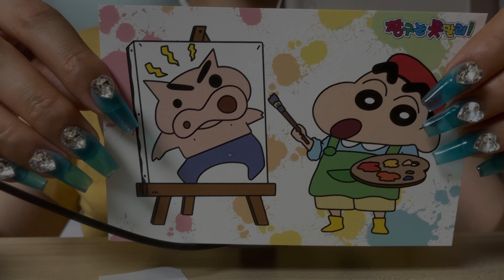[ASMR] (No Talking) Tapping Triggers with My 💙BLUE💙 Nails💅🏻 | 디퓨저, 헤어롤, 스프레이 등등